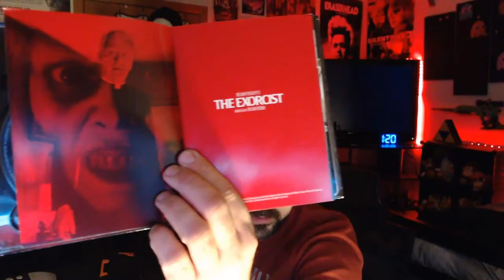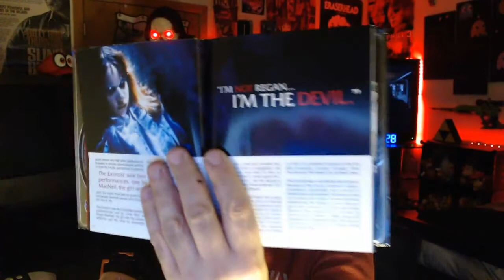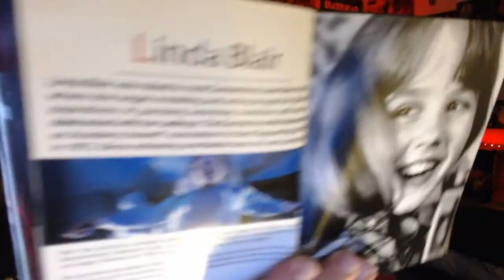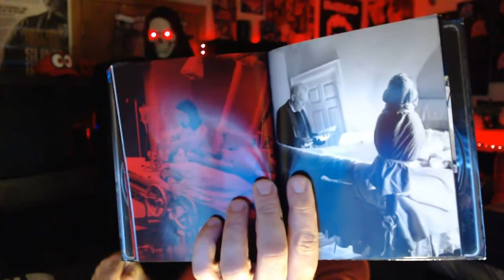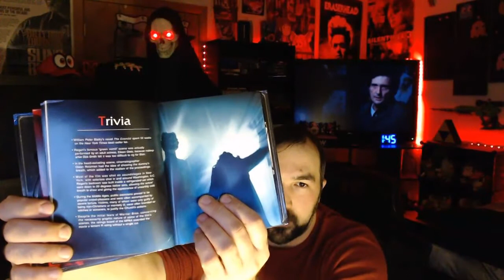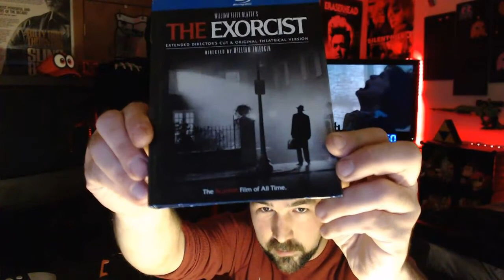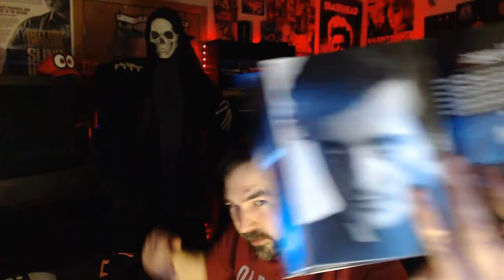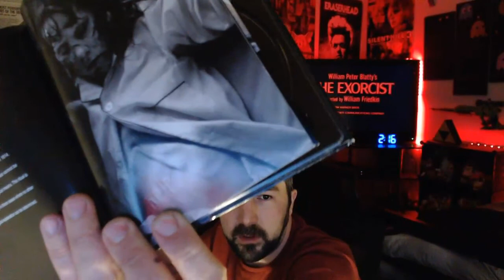31 Horror - #31 The Exorcist